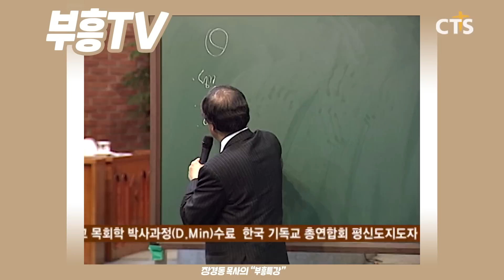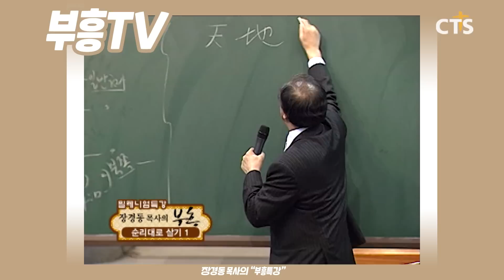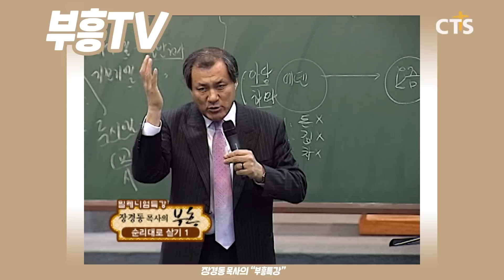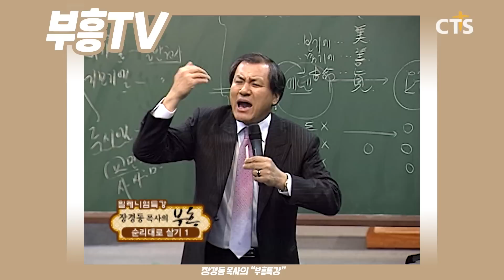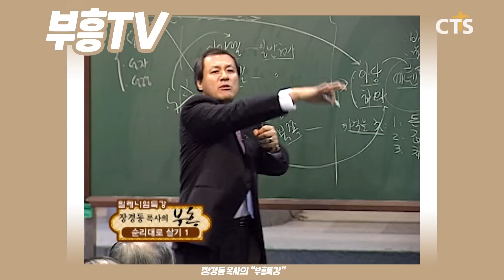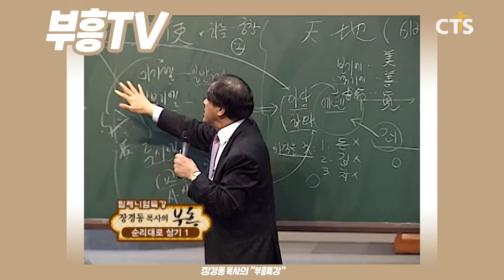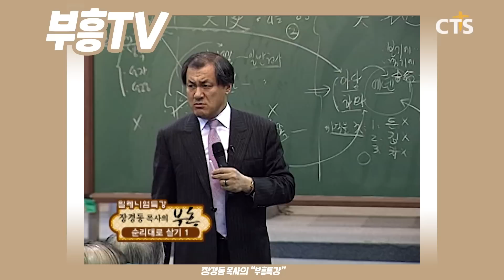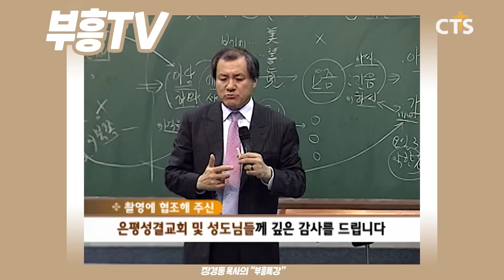장경동 목사의 부흥특강 - 집은 남향이죠! [고화질 시즌2] 순리대로 살기 1부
장경동 목사의 특강을 시청하는 믿지 않는 분들도 꼭 가까운 교회(이단은 주의 바람)에 가셔서 등록하시고 교회에 나가시고, 신앙으로 거듭나시고, 꼭 구원 받으시길 바랍니다! 꼭이요!

장경동 목사님의 특강으로 은혜 받고 기도제목 해결하시길바랍니다! 주위에 전도하고 싶은분들께 꼭 공유해주세요! 장경동 목사님 강의 정말 최고네요! 많은 은혜 받으시길 바랍니다.

(절제하면 산다 2부)